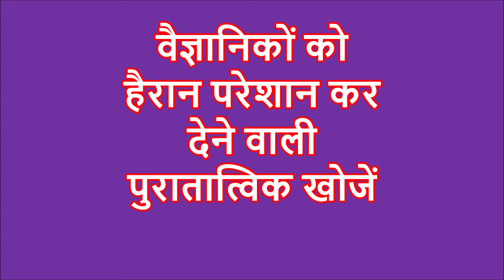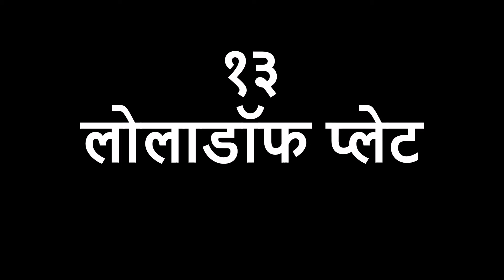वैज्ञानिकों को चक्कर में डाल देने वाली १३ पुरातात्विक खोजें 13 Discoveries Science Has No Answer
KUMAR RAJESH